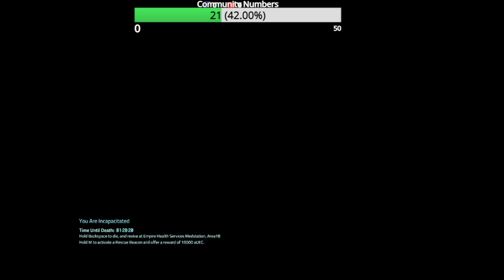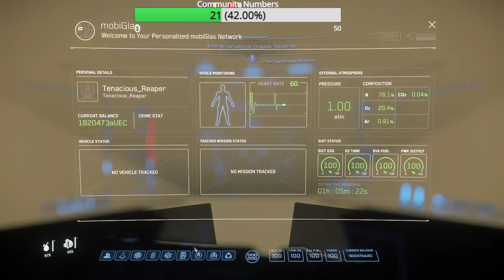Smashing bounty claims in the verse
Running some bunkers and caves with the illustrious Starfire
$10 off Stream labs ultra-annual subscription, or $9 off stream labs ultra-monthly subscription!